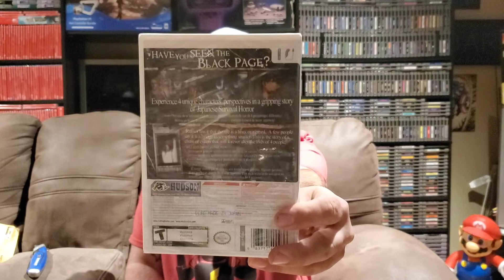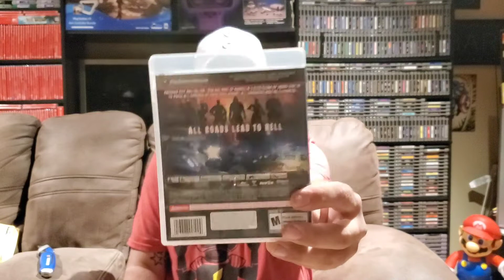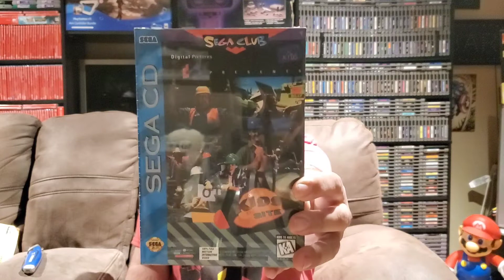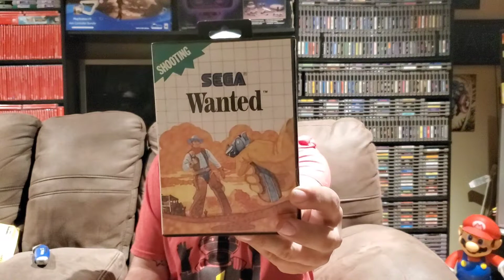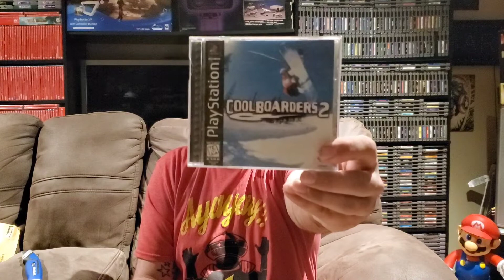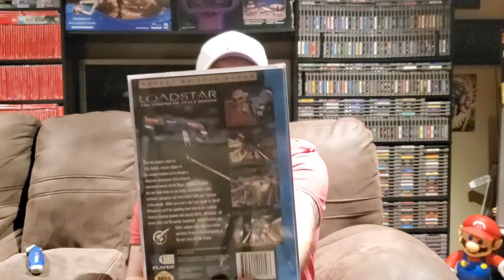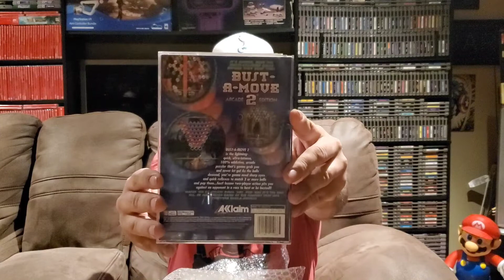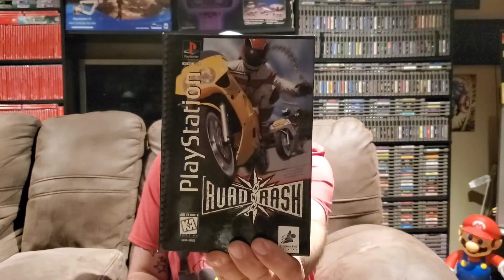Mail Call! - Playstation 1 Long Box Games And More - GBA Episode 41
In this video I unbox all the packages I received today!